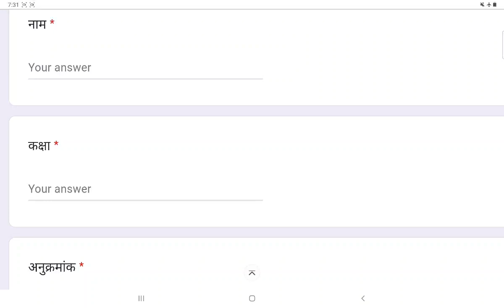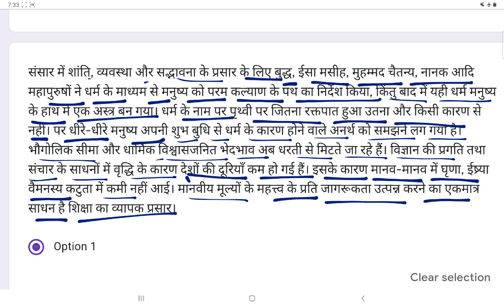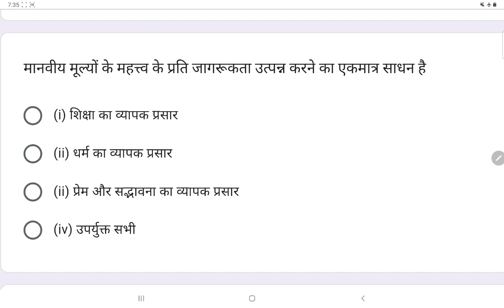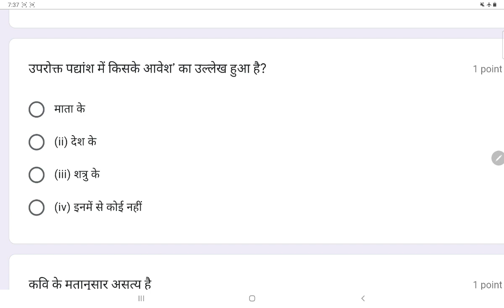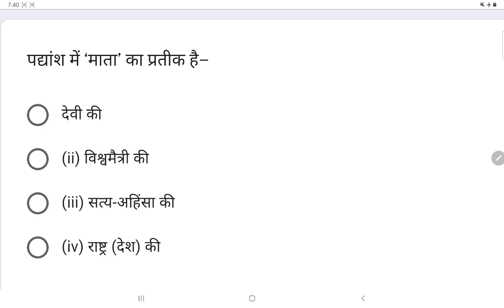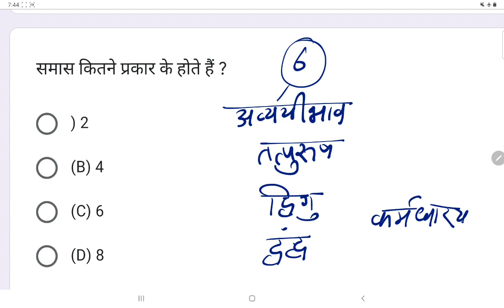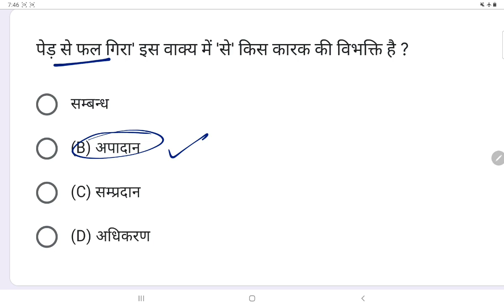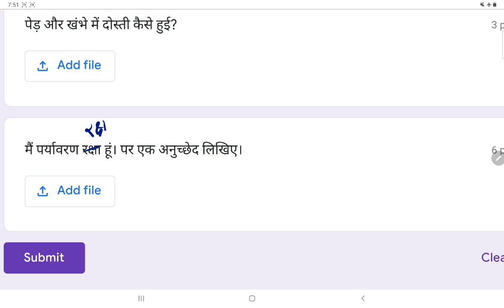KVS Class 7 हिन्दी Half Yearly Exam Sample Question Paper /For kendriya vidyalaya student KV Teacher